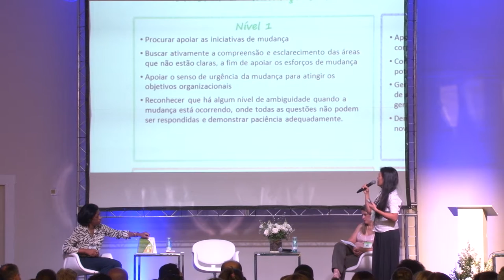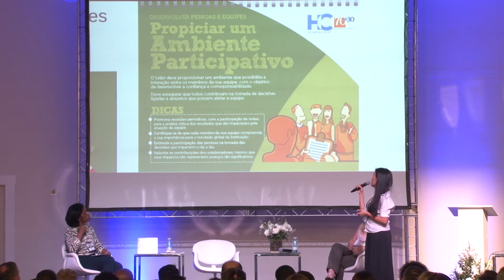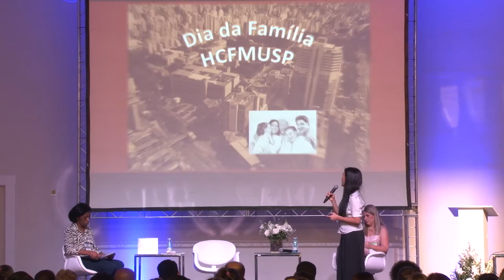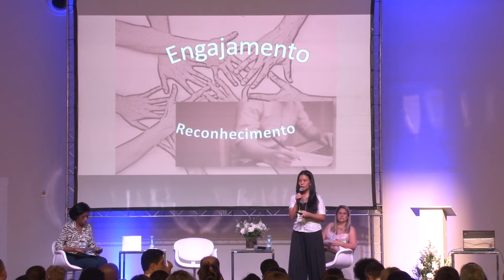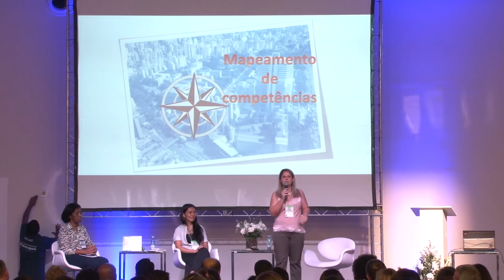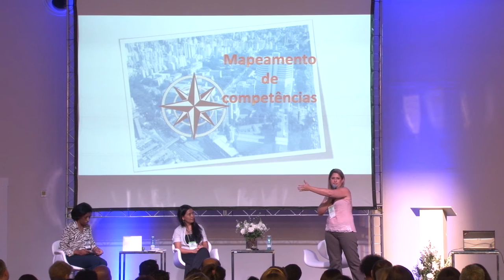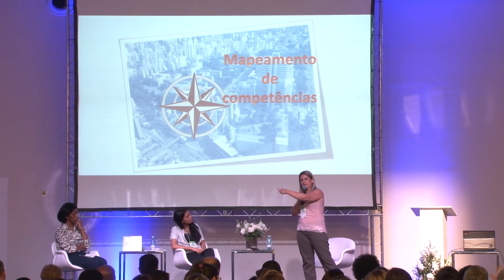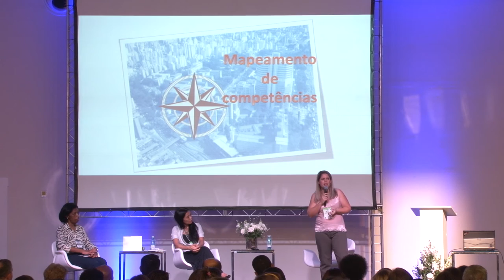3. instrumentos para o desenvolvimento e fortalecimento de práticas de liderança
4° Congresso sobre Gestão de Pessoas no Setor Público Paulista - 2015.

Objetivos: apresentar projetos realizados em organizações públicas voltados ao apoio e fortalecimento das práticas de liderança.

Moderadora: Maria Aparecida Novaes.
Palestrantes: Rosana Maria Barreto Colichi e Claudia Mayu Konuma.